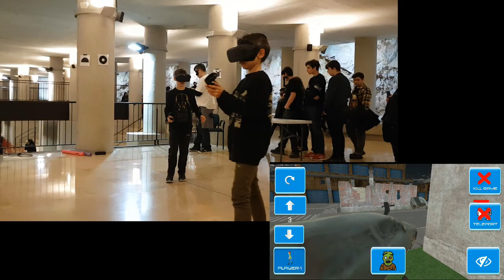[Arcade At Your Place] Zombies 6DOF Gameplay at StarracoWars, Tarragona, 8-9 / FEB / 2020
Collection of Multiplayer Gameplay Sessions done for the project Arcade At Your Place in  StarracoWars Unlimited, Palau Firal I de Congressos de Tarragona, 8-9 / FEB / 2020

Interested that we take the VR party to your place? Visit us and ask for it:

Do you want that we develop for you a custom 6DOF VR Multiplayer experience?